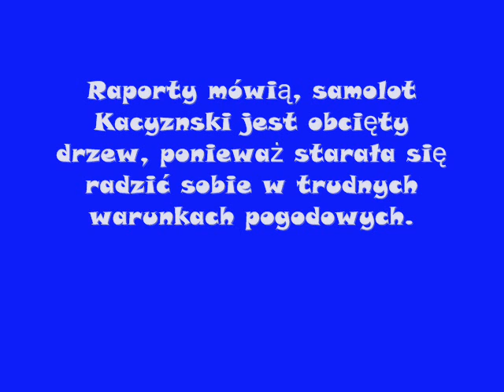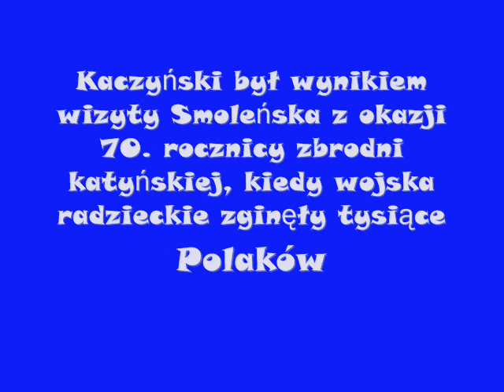Polski Prezydent Lech Kaczyński i Jego żona Maria nie żyją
Z żalem przyjmujemy tą wiadomaść;(  [*]